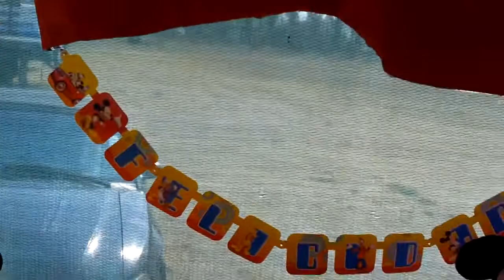Mateo Cumpleañero initado Miky Mouse